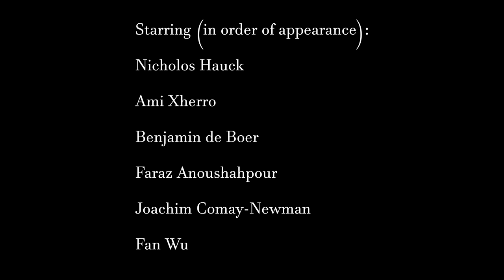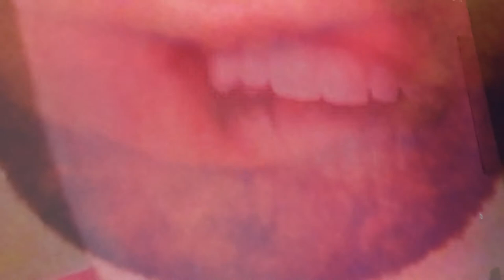Dictee (2020)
Directed by Eddy Wang (2020)

Performers:
Nicholas Hauck
Ami Xherro
Benjamin de Boer
Faraz Anoushahpour
Joachim Comay-Newman
Fan Wu

Video References:
Everything Visible is Empty 1975 dir. Toshio Matsumoto
Bande à Part (1964) dir. Jean-Luc Godard
"Here Comes Your Man" by the Pixies
Suite 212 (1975) dir. Nam June Paik

Source Material:
Dictee by Theresa Hak Kyung Cha
In juxtaposition to Not I by Samuel Beckett

This text explores the dislocation between mouth and language in the Asian diaspora. It charts both the breakdown and breakthrough of language vis-a-vis the mouth.